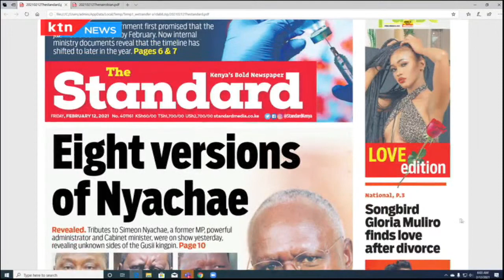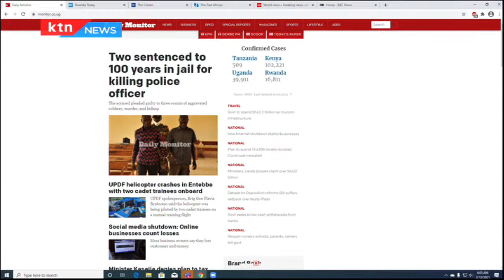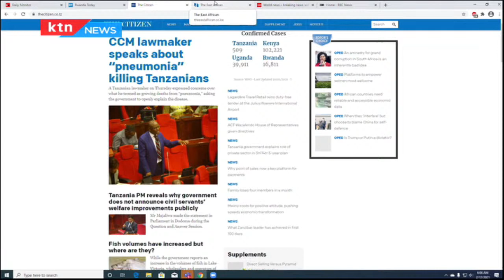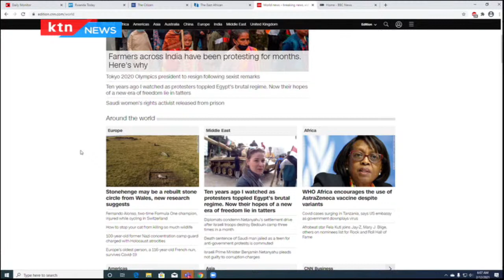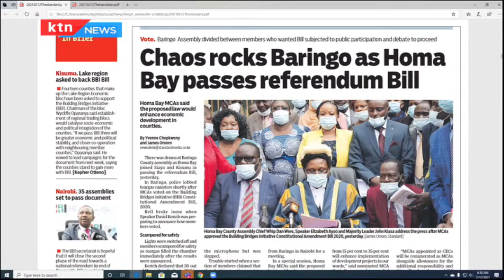Eight versions of former cabinet minister Simeon Nyachae | Press Review